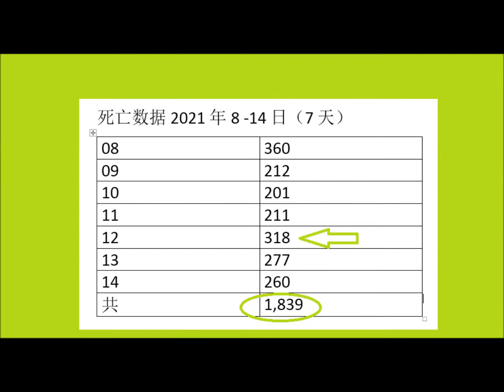马来西亚新冠肺炎疫情7日报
这7天的数据都叫人担心因为有几天的确诊病例超过二万宗。多保重。